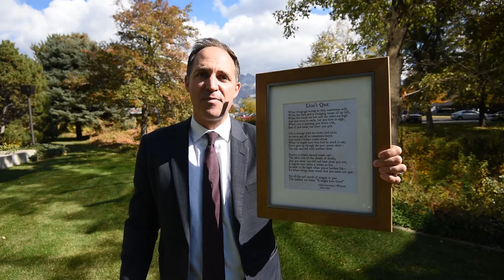How Is Your Mindset?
In business, mindset is key. The No. 1 item for success in real estate is a positive mindset. We carry our attitude with us all day, every day, so it’s paramount! Our business is difficult, so you need to be sure you’re going at it with the best mentality that you can. To find out ways to correct your mindset, watch this short video.

Selling your Salt Lake City home?

Buying a Salt Lake City home?

Justin Udy & Team Real Estate
6925 S. Union Park Center Suite 200
Midvale, Utah 84047